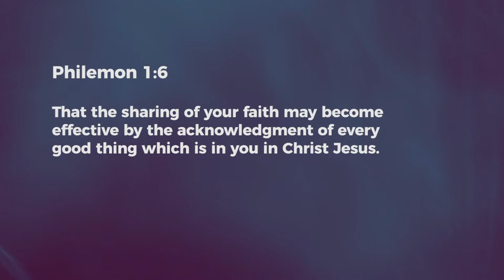Acknowledge What Is Yours - Ashish Raichur | Daily Devotion, March 05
"Today's Devotional - "Acknowledge What Is Yours"